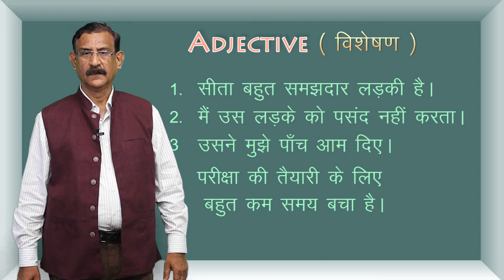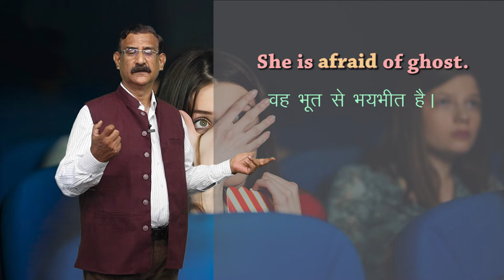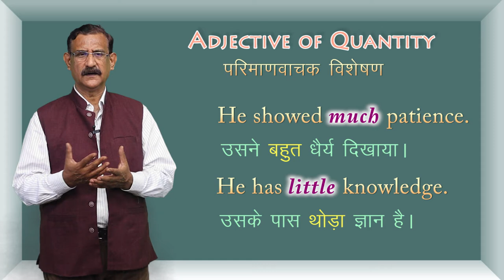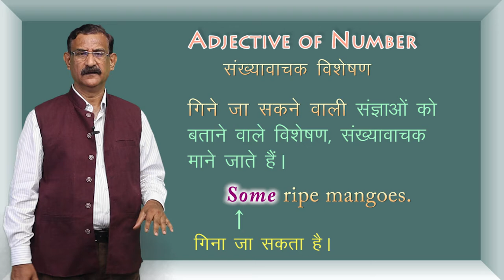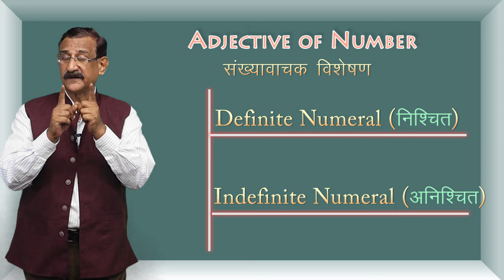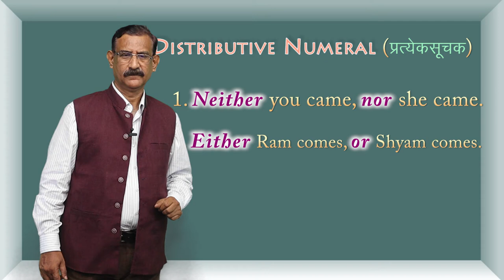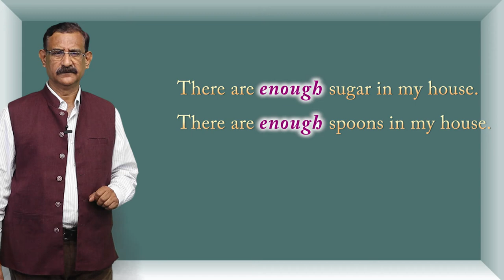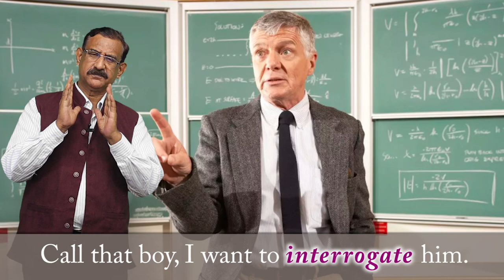CLASS 12th ENGLISH | CHAPTER - PARTS OF SPEECH | ADJECTIVE